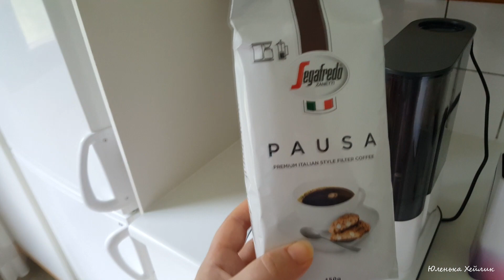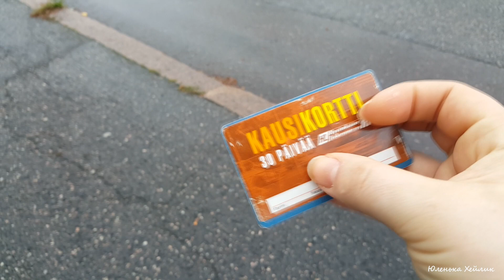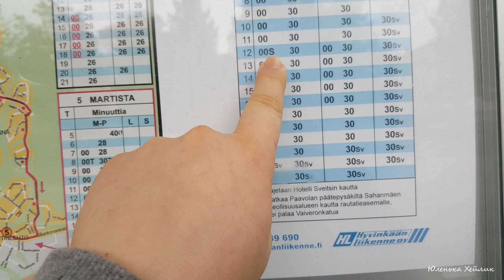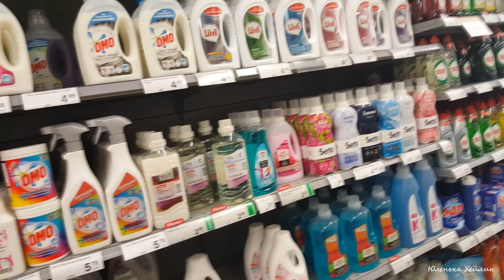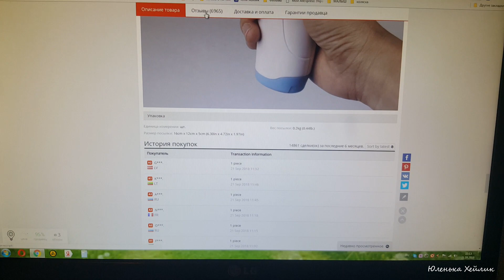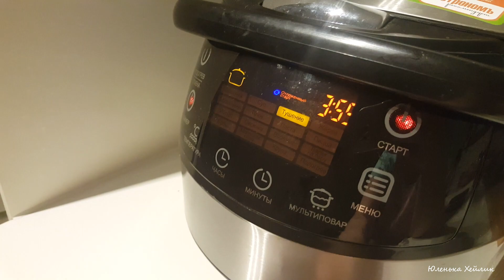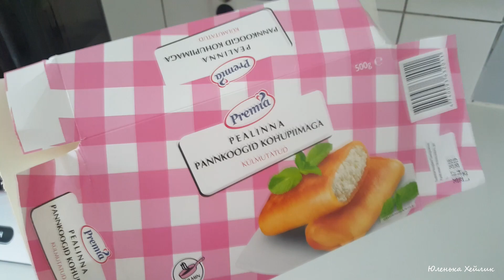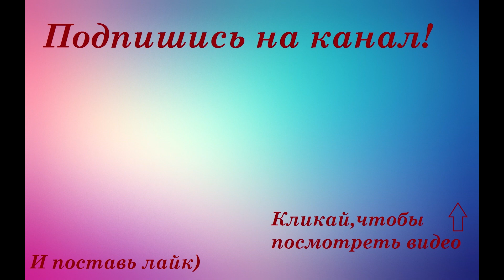Влог: Финская больница для беременных и домашние дела))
Всем привет)
Сегодня ВЛОГ)) Покажу финскую больницу для беременных. Здесь все интересно устроено и как всегда удобно и продуманно) А так же домашние дела)))